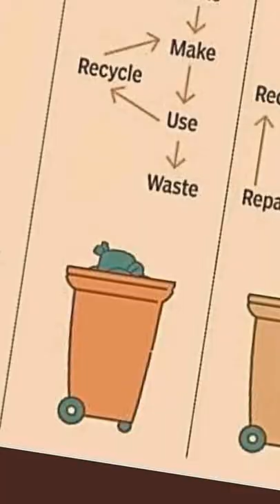Modal tank tops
Modal is biodegradable fabric - instead of polyester use something what’s eco ❤️